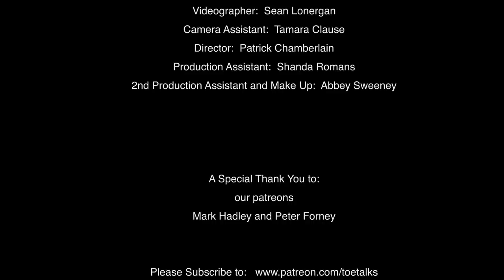How to Stay Warm this Winter Without Arms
Tisha coaches Jessica on how to stay warm in the cold weather of St. Louis, Missouri. Scarves, jackets, socks and more!